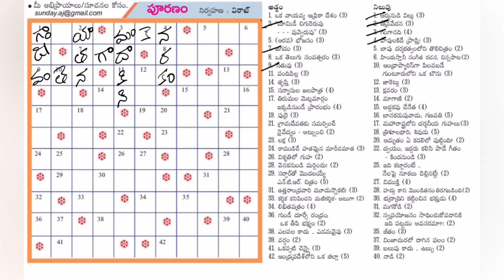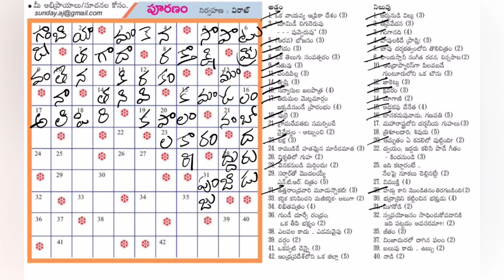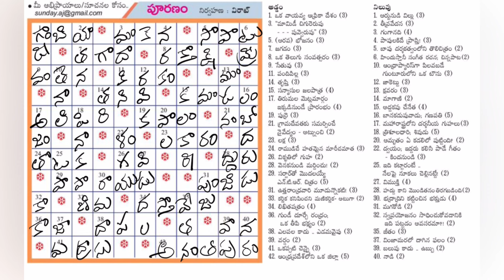Andhra Jyothi Puranam Answers | 25 -02-2024 | Word Puzzle Telugu | ఆంధ్ర జ్యోతి పూరణం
ధన్యవాదాలు!